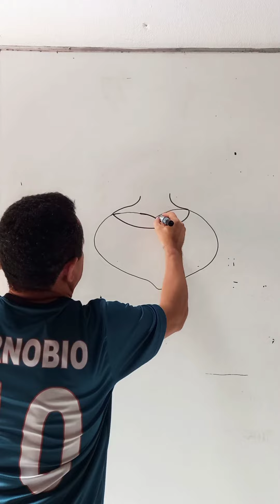Artista do Rabisco Arnobio Verde é desafiado com um coração: 👉❤😳